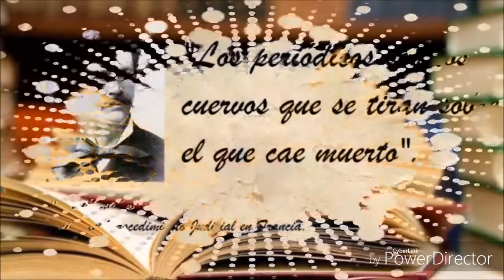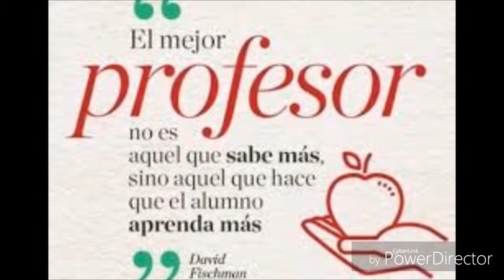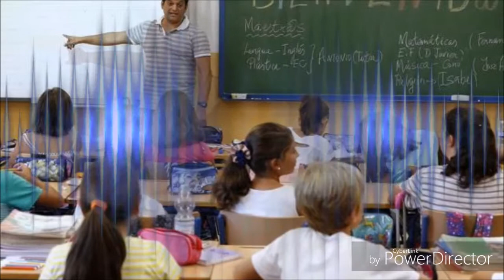Fidel los Dueños del Swing EDUCACIÓN: Video: Día del Maestro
Los maestros son la base fundamental del desarrollo intelectual, moral y ético; ejemplo de responsabilidad en sus labores cotidianas, en el aula y en la comunidad, compartiendo desinteresadamente sus pensamientos, ideales, roles y competencias, constituyéndose en un verdadero trabajador/a de la educación.